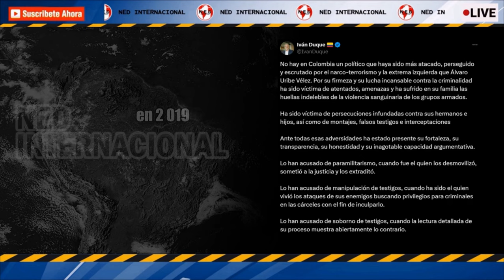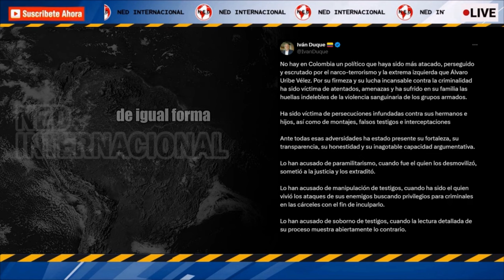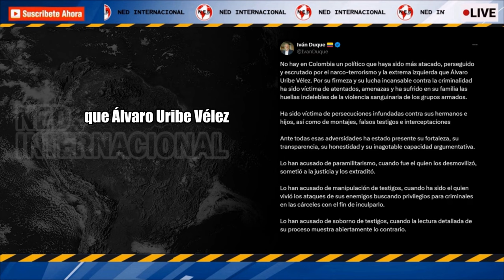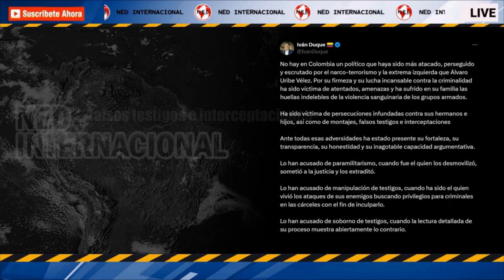IVÁN DUQUE SALE EN DEFENSA DE ÁLVARO URIBE 📢 “No hay un político que haya sido más perseguido”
El expresidente Iván Duque a través de su cuenta X aseguró que Uribe es el político más perseguido por el “narcoterrorismo”
INFOBAE